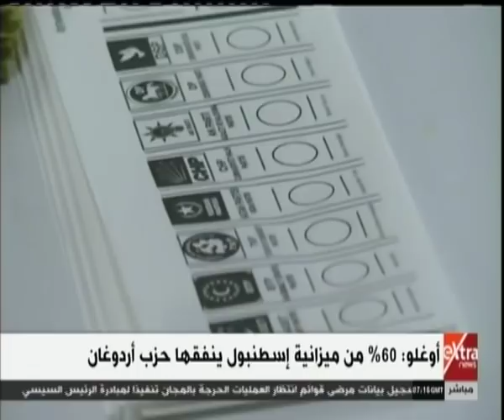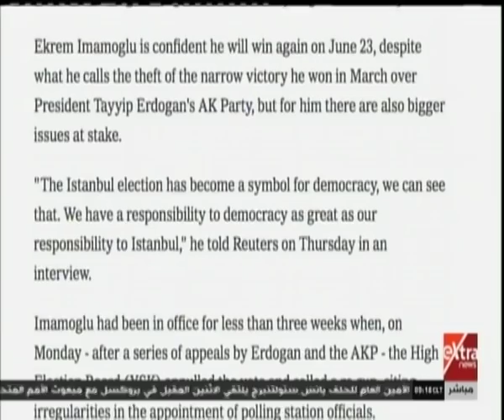الآن | أوغلو يكشف عن فساد أردوغان وحزبه في بلدية إسطنبول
الآن | أغلو يكشف عن فساد أردوغان وحزبه في بلدية إسطنبول | 11  مايو 2019